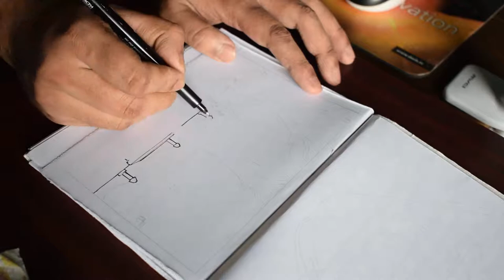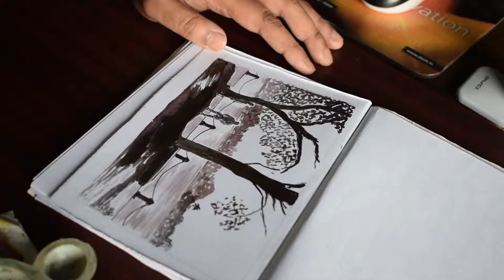Kolkata Sketches · Inktober Day #28 | Rabindra Sarobar Lake | soupart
Something about the iconic Rabindra Sarobar Lake area of South Kolkata in today's video. Let me know your thoughts.